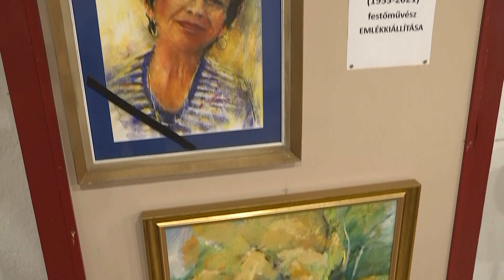ELSŐ ALKALOMMAL RENDEZTÉK MEG A SZENT MIHÁLY NAPI VIGADALMAT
Szeptember 29 és 30 között rendezték meg első alkalommal Szerencsen a Szent Mihály Napi Vigadalmat a város önkormányzata és a Művelődési Központ szervezésében. A programsorozat fő része a Rákóczi-várban volt látogatható, de több kiegészítő esemény is gazdagította azt. Ilyen volt többek között a pénteki napon tartott kiállítás megnyitó, ahol néhai Kissné Fábián Katalin művei kerültek bemutatásra. A szombati napon széles felhozatallal várták a látogatókat, ahol az ételeké, a zenéé, a táncé és a szórakozásé volt a főszerep.